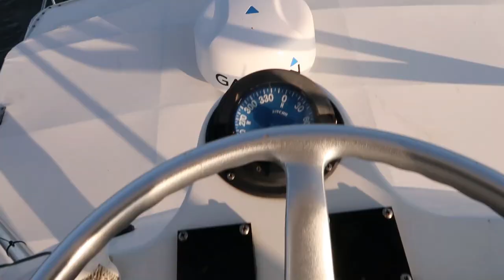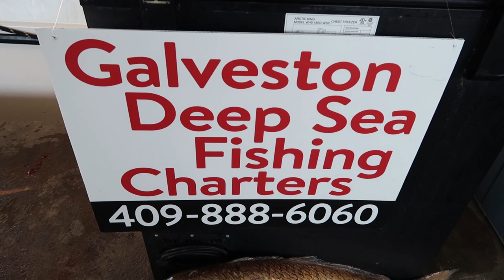SALTWATER FISHING for WHATEVER that BITES! | Galveston Deep Sea Fishing Charter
Check out all the gear featured in this episode I was invited back by Captain Cody of Galveston Deep Sea Fishing Charter to do some fishing for some Bull Reds and Flounder and of course I said yes, but one of us caught something none of have ever seen before...a severed BUCK head.

Shout out the Alvaro aka Mr.Puke. Check out his Facebook group

Shout out Mr. Weaver for all your assistance once again.